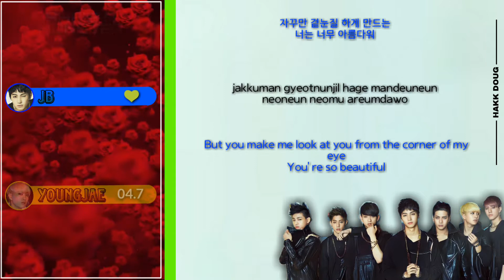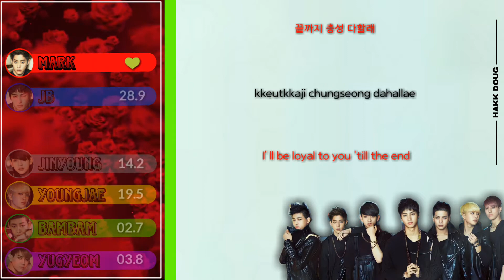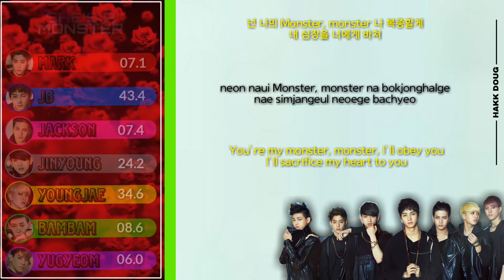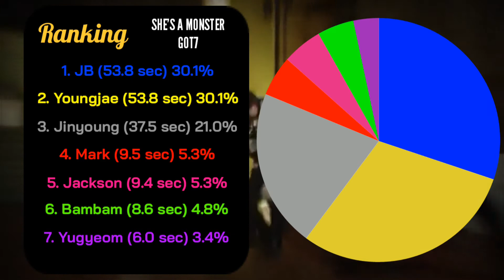GOT7 (갓세븐) - "She's A Monster" Line Distribution + Lyrics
Hi everyone, this was Hakk Doug. For this video, was the line distribution and lyrics of She's A Monster by GOT7. Their b-side track from their first full album, "Identify"